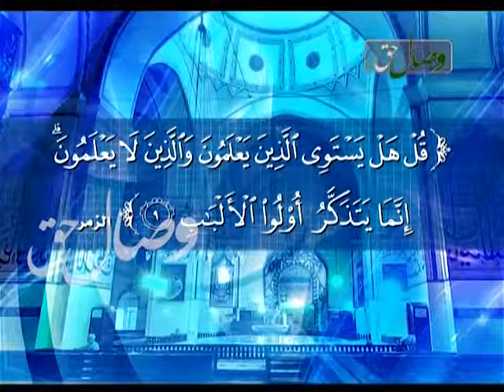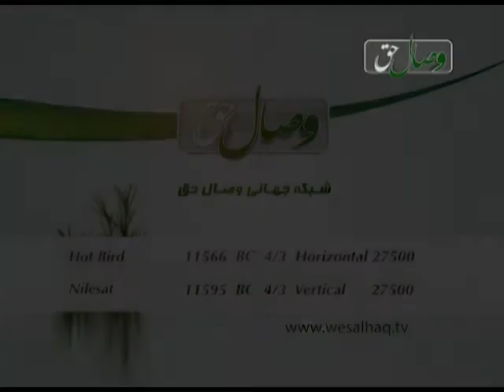رابطه علی رضی الله عنه با خلفای راشدین رضی الله عنهم - РОБИТАИ АЛӢ (Р) БО ХУЛАФОИ РОШИДИН(Р)